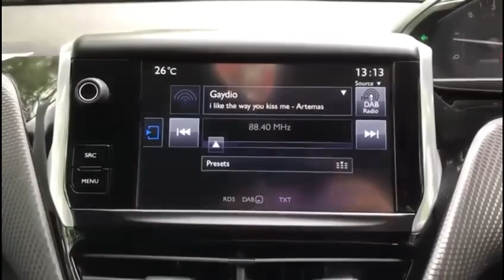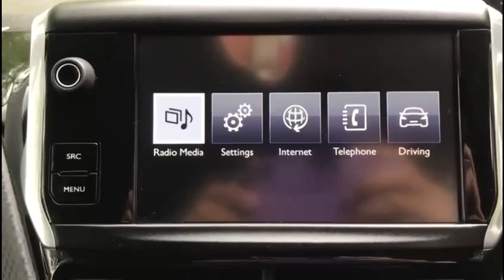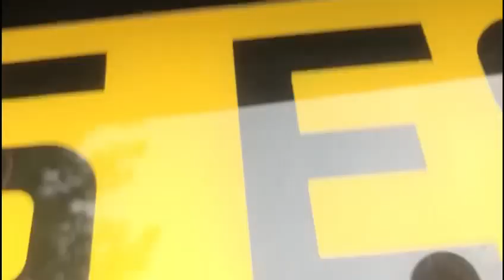PEUGEOT 2008 1.6 BLUEHDI ACTIVE ULEZ EURO 6 5 DR SUV MULTIMEDIA PARKAID BTOOTH ZERO TAX@BROSMOTORS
PEUGEOT 2008 1.6 BLUEHDI ACTIVE ULEZ EURO 6 5 DR SUV MULTIMEDIA PARKAID BTOOTH ZERO TAX.